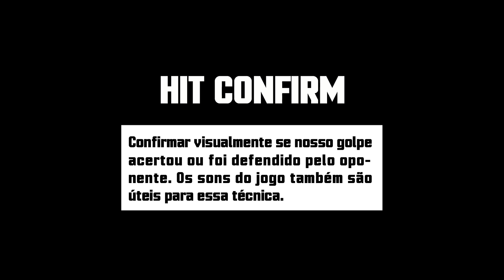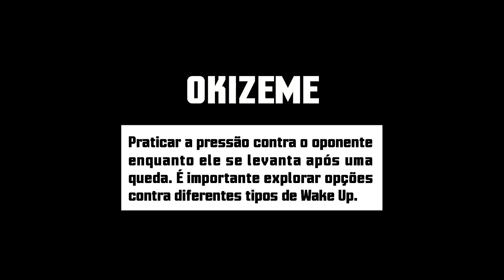5 DICAS para usar o MODO TREINO e EVOLUIR seu jogo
Nesse vídeo eu ensino 5 dicas para você usar melhor o modo treino em qualquer jogo de luta e melhorar como jogador.

Os conceitos são explicadores através de SFV, mas jogos como Tekken, Killer Instinct e vários outros possuem as mesmas ferramentas.

Hit Confirm: 00:25
Set-ups: 03:22
Punições: 05:10
Okizeme: 08:40
Footsies: 13:42

Músicas desse vídeo como cortesia de:

Electric Fountain, from TEKKEN 6, by Bandai Namco